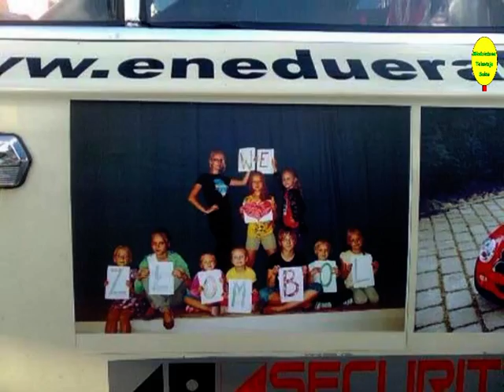Dzieciaki z Sośna wspierają Akcję Złombol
Reportaż przygotowała Oliwia Stusik

Muzyka: Rudimental - Feel The Love ft. John Newman